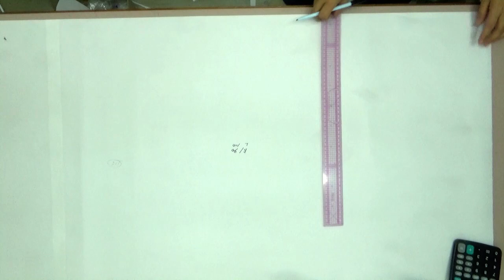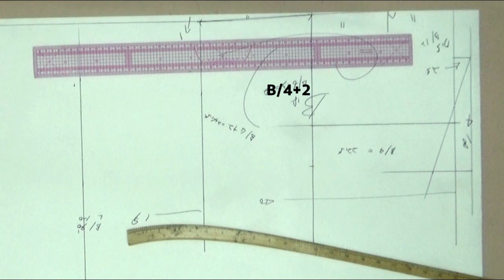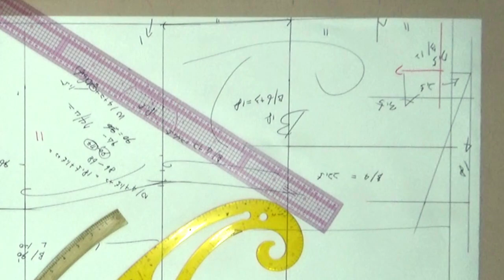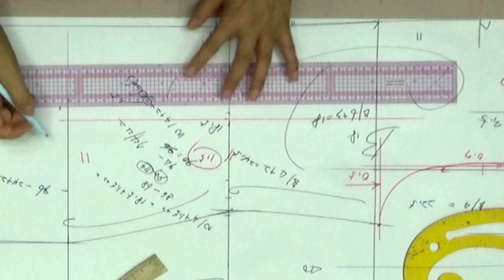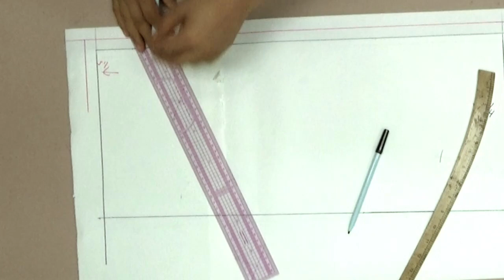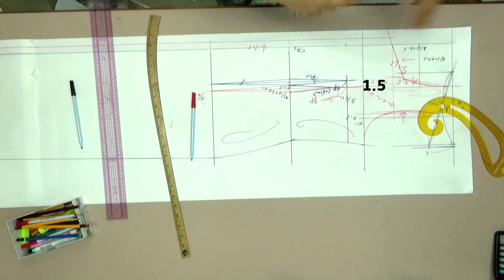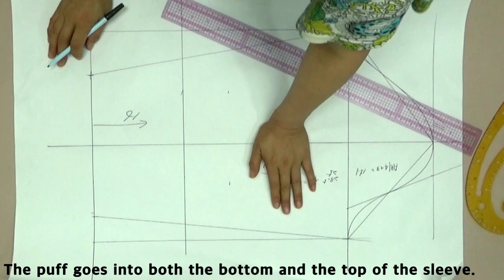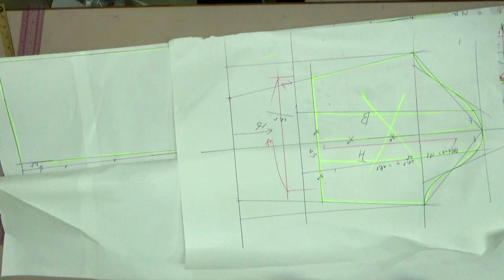(2151824)스퀘어 네크 타이트 원피스/패턴,(2151824) Square neck tight one-piece/pattern,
스퀘어 네크, 퍼프 칠부소매, 타이트 원피스입니다
(2151824) Square neck tight one-piece/pattern

스퀘어네크 원피스#옷그리기#AtoZpattern